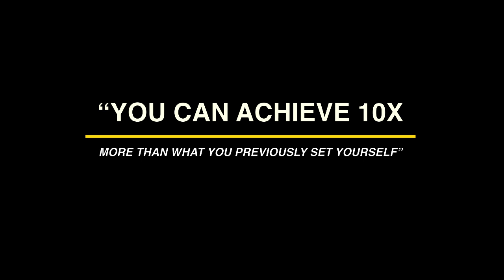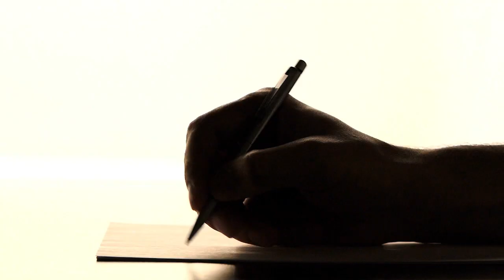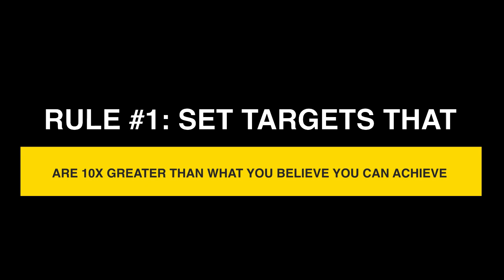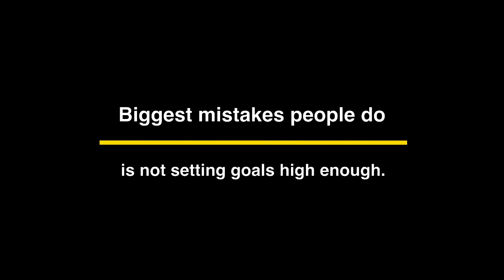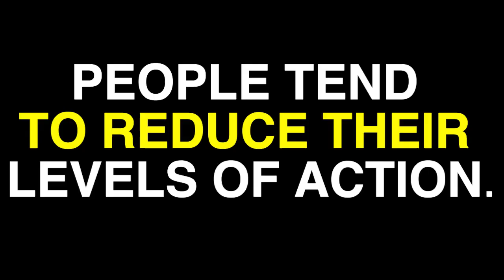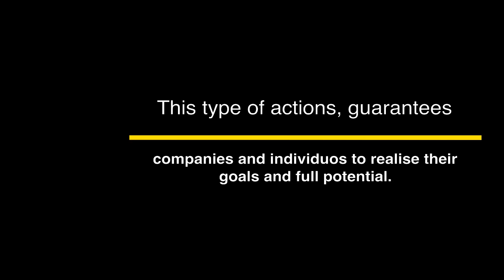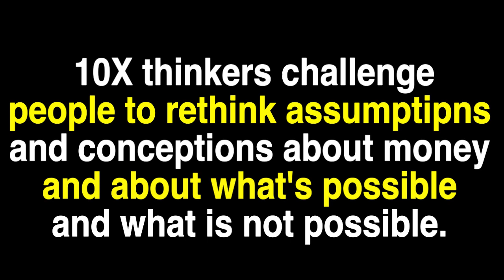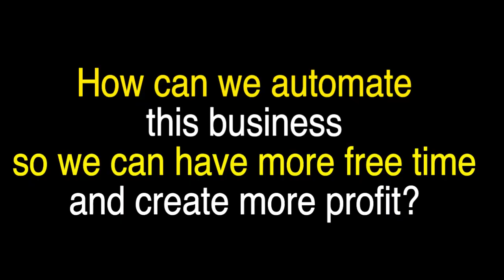Unlocking the 10X Mindset: The Path to Exponential Growth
Have you ever asked yourself this question:

'Why is success so difficult for me?' If you find yourself stuck in the key areas of your life, then you and I know that there is something missing. And what's missing is exactly what is revealed in this step-by-step proven process to help you finally grow rich, live happier, and be healthier. Do you want to learn how to boost your financial, emotional, and physical well-being? Check out Success Booster: Live Happier and Healthier - to find the answers you've been searching for: (Link Below)

In this video, we'll delve deep into the concept of the '10X mindset' and explore how adopting this perspective can pave the way for incredible exponential growth in your life and endeavors.

TIMINGS: ⏰
INTRO: WHAT IS THE 10X MINDSET?  0:00
SUBSCRIBE IF YOU WANT TO MAKE, MANAGE AND MULTIPLY MONEY  0:30
EXPLANATION OF 10X MINDSET 0:52
10X MINDSET WORKS ONLY IF YOU TAKE MASSIVE ACTION 1:20
WHY IS THE 10X MINDSET SO IMPORTANT FOR SUCCESS? 2:05
WHAT ZIG ZIGLAR SAYS ABOUT 10X MINDSET?
ZIG ZIGLAR ACT APPROACH TO REMOVE LIMITING BELIEFS 3:13
GRANT CARDONE'S 10X MINDSET APPROACH  4:15
GRANT CARDONE'S 2 RULES TO 10X YOUR LIFE  4:35
GRANT CARDONE RULE #1 (SET 10X TARGETS)    4:47
GRANT CARDONE RULE AKE2 (10X MORE ACTION TO ACHIEVE GOALS) 5:00
ONLY BY TAKING 10X ACTION, YOU WILL FULFIL POTENTIAL 5:20
READ THE 10X RULE BY GRANT CARDONE TO 10X YOIUR LIFE  5:40
ONE MAIN REASON PEOPLE FAIL (GRANT CARDONE -- 2 LEVELS OF ACTIONS)   6:00
PEOPLE ARE AFTER BIG GOALS, BUT JUST SETTLE FOR THE ORDINARY 7:00
IF YOU WANT TO GO TO THE NEXT LEVEL (TAKE 10X ACTIONS)  7:15
MATCH BELIEFS & VALUES WITH MASSIVE ACTIONS 7:34
LARRY PAGE & GOOGLE'S 10X THINKING APPROACH TO GO BIGGER 7:56
EXAMPLE OF 10X THINKERS  8:56
HOW TO PPLY THE 10X THINKINHGIN YOUR LIFE OR IN YOUR  BUISNESS 9:28
LEARN HOW TO CREATE MULTIPLE SOURCES OF INCOME 10:42